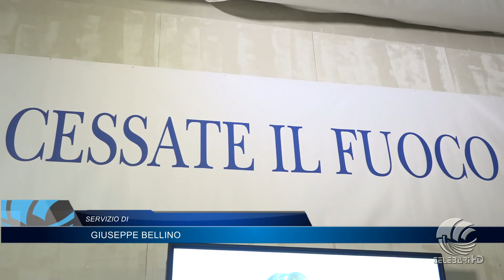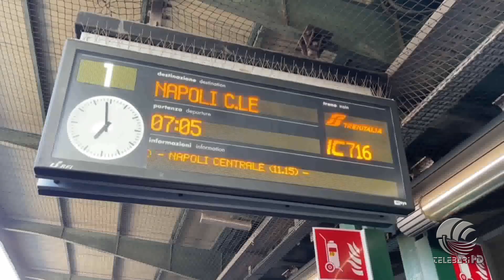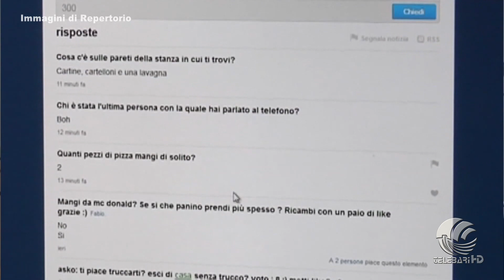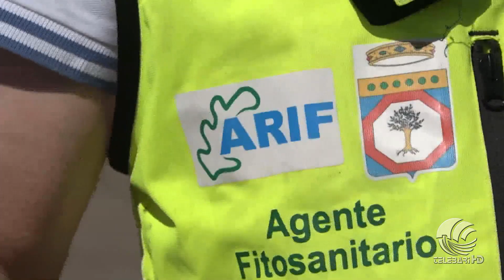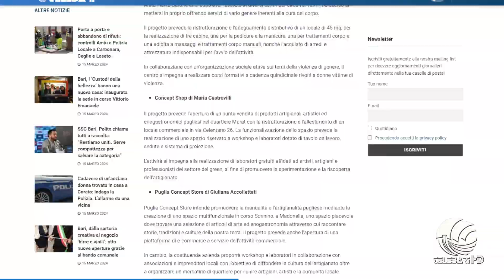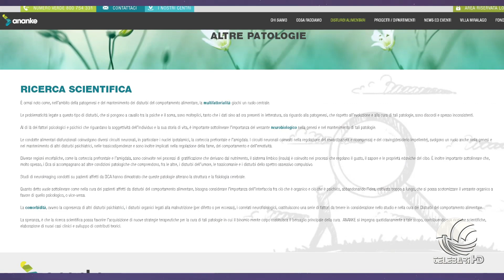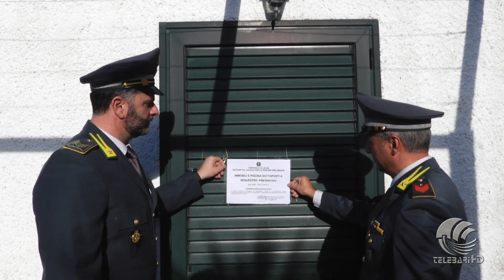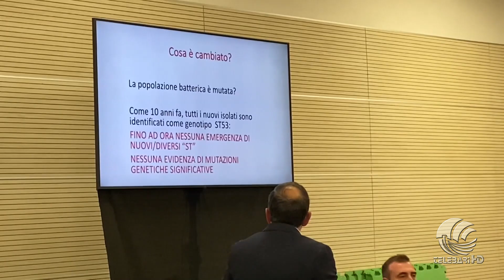TG Telebari mattina 15 03 24